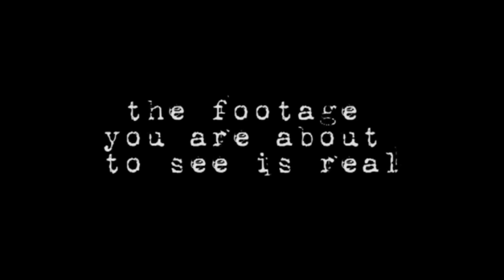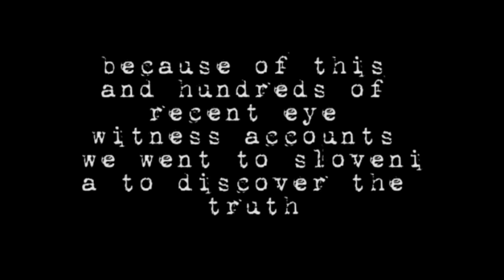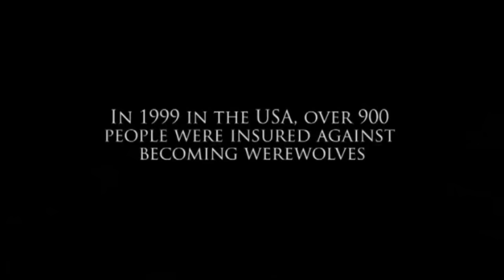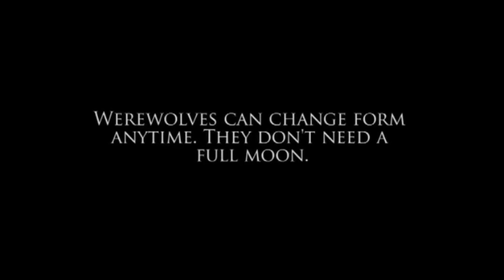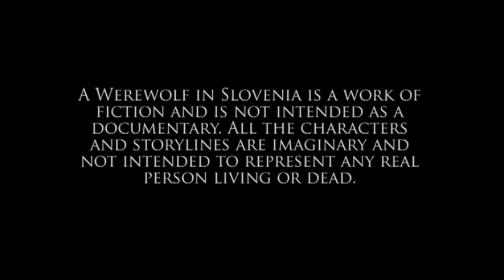A Werewolf in Slovenia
The Werewolf phenomenon is as old as the history of mankind. Are there werewolves in the vast wilderness uncharted by man? Reality Films was contacted by a Slovenian man who had captured something remarkable on his video camera. This film is the result of that amazing discovery and the subsequent events that were captured. Prepare to witness, for the very first time, the last werewolf of Slovenia.